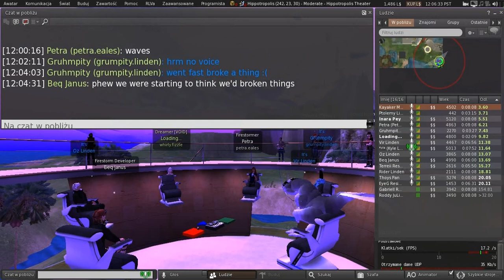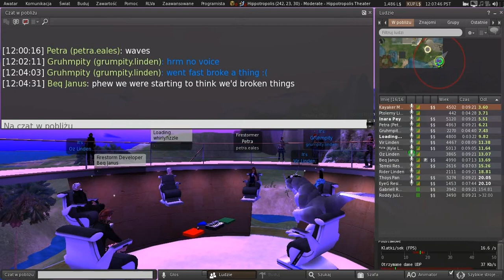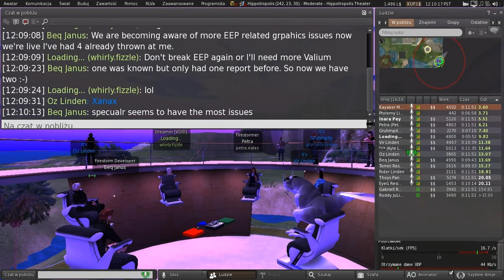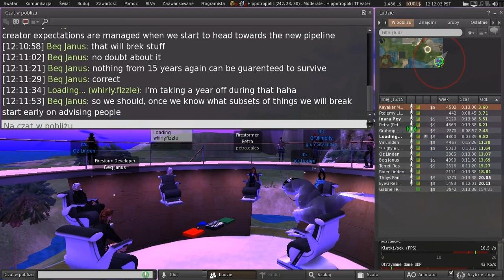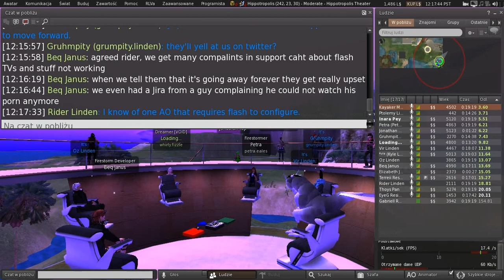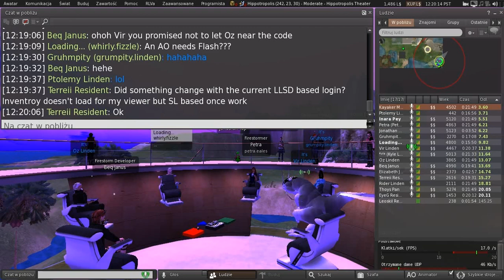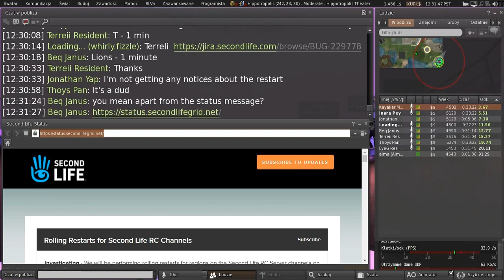Second Life: Third Party Viewer meeting (11 December 2020)